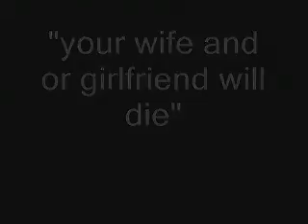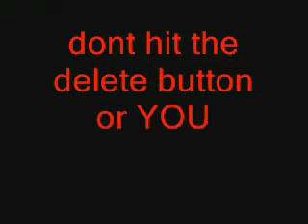The chain Letter Massacre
Chain Letters gone amuck! nobody was seriously injured in these clips..i hope.